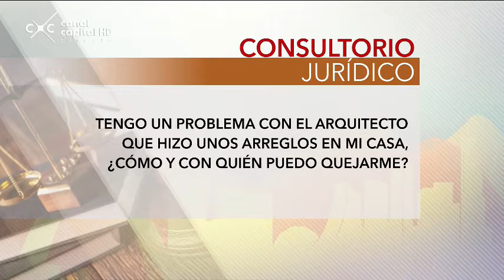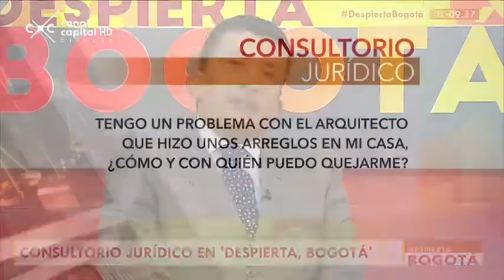Incumplimiento deberes de arquitecto - Consultorio Jurídico